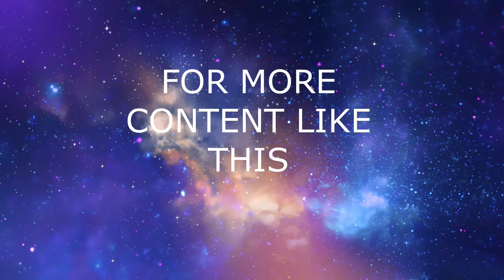Lets Play Kane & Lynch PART1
Welcome back. It's me GamerGuy69 again sit back and enjoy my new video.
and remember to share my videos with your friends don't be selfish :P